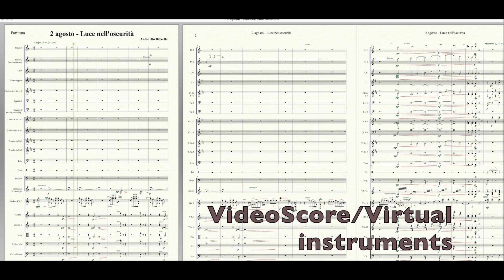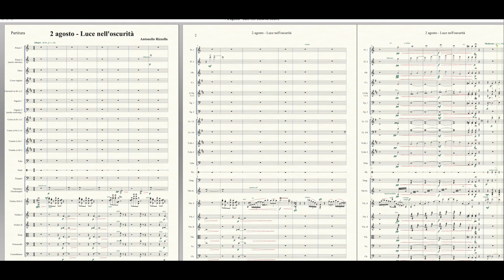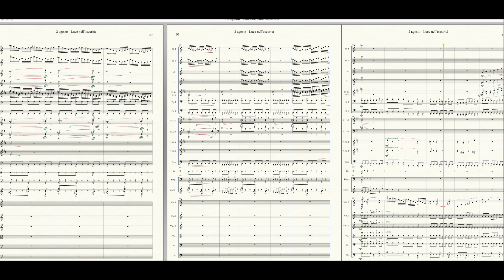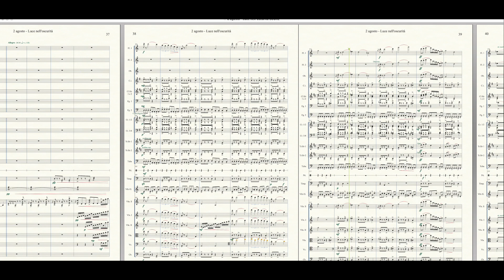2 agosto - Tema e Variazioni, per Vl e Orchestra - VST - videoscore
2 agosto - Tema e Variazioni, per Vl e Orchestra - VST - videoscore
di Antonello Rizzella.

Un omaggio alle vittime del tragico evento del 2 agosto, alla stazione di Bologna.
E' anche il giorno in cui è nata mia figlia Giada, una delle luci della mia vita.

E allora...       "Nei giorni più tragici della nostra storia, non scoraggiamoci. Anche nel ricordo doloroso, sforziamoci di guardare positivamente al futuro, trovando un barlume di speranza nelle future generazioni e auspicando un domani migliore".